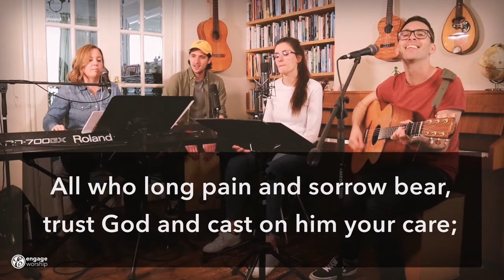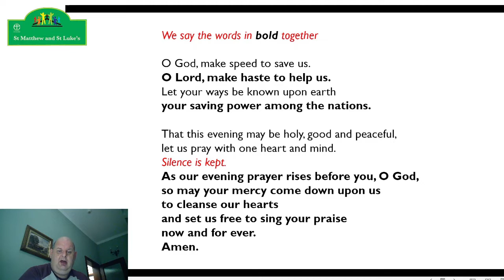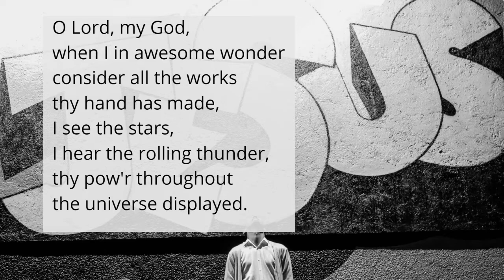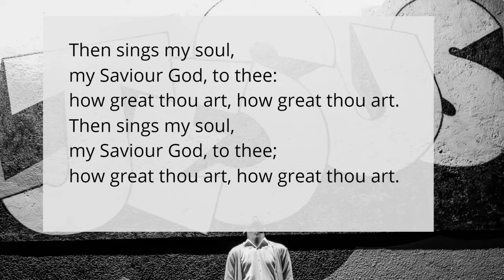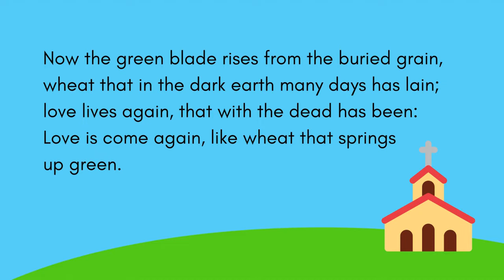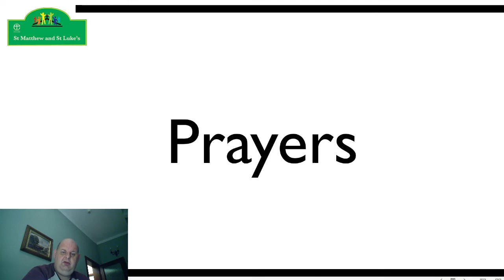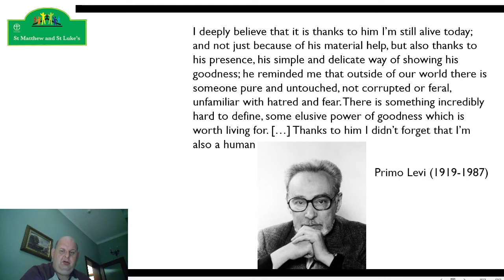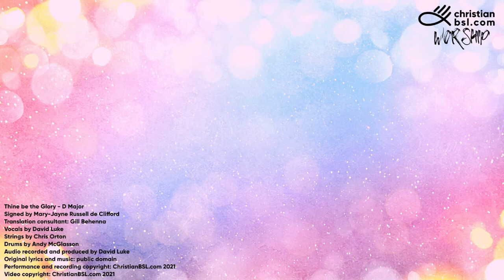Easter Evening Prayer recorded at Auschwitz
Evening Prayer | 17 April 2022

A special service of Evening Prayer recorded by Gordon whilst on a visit to Auschwitz with Lindisfarne College of Theology

All creatures of our God and king, Text by WH Draper (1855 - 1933), © in this version Jubilate Hymns (used by permission). Music LASST UNS ERFREUEN Public Domain, arrangement by engageworship. Recorded by Sara & Sam Hargreaves, Gemma & Timo Scharnowski

How Great Thou Art, sung by St. Martin’s Voices and produced by Andrew Earis, Director of Music of St Martin in-the-Fields.

Now the green blade riseth, sung by St. Martin’s Voices and produced by Andrew Earis, Director of Music of St Martin in-the-Fields. John Macleod Campbell Crum (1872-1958) alt.

Thine Be The Glory Signed by Mary-Jayne Russell de Clifford, Translation consultant: Gill Behenna, Vocals by David Luke, Strings by Chris Orton, Drums by Andy McGlasson, Audio recorded and produced by David Luke, Original words and music: public domain, Performance and recording copyright: ChristianBSL.com 2021, Video copyright: ChristianBSL.com 2021

All music is used under the terms set by the producers and used under our CCLI Streaming Licence No.1494814